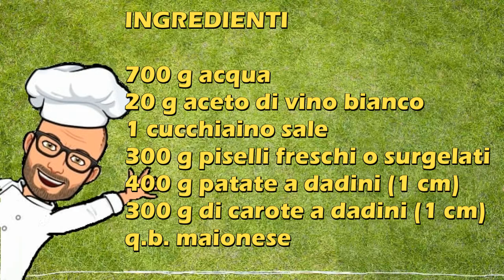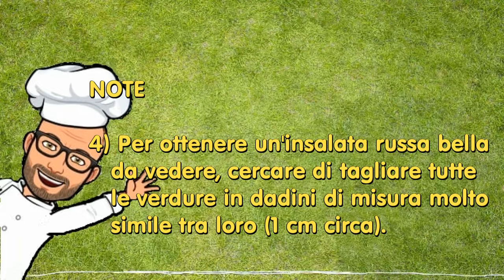Insalata russa Natale Bimby Tm6 Tm5 Tm31 Tm21 Thermomix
L’insalata russa è un piatto tipico della tradizione culinaria russa. E' un antipasto veloce e gustoso, che nel corso degli anni ha subito diverse modifiche. La versione originale fu inventata nel 1860 da un cuoco belga, Lucien Olivier, che lavorava in un ristorante molto famoso di Mosca.
Può essere preparata tutto l’anno, ma spesso viene proposta per le feste, soprattutto per quelle di Natale.
Il suo nome varia a seconda della Nazione in cui si consuma. In Russia questa insalata è conosciuta come "insalata Olivier", dal nome dell'inventore, o alla francese, mentre in Germania è chiamata "insalata all’italiana".

La ricetta che vi propongo è una ricetta originale Bimby per Tm6 Tm5 Tm31 Tm21 Thermomix.